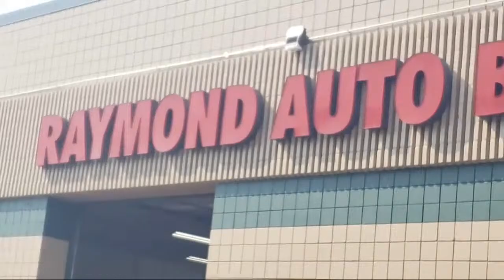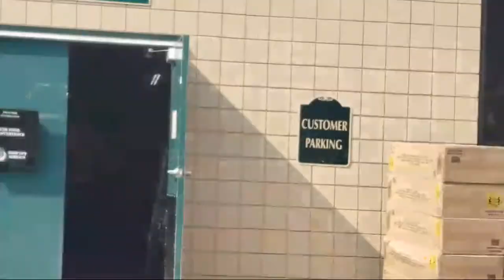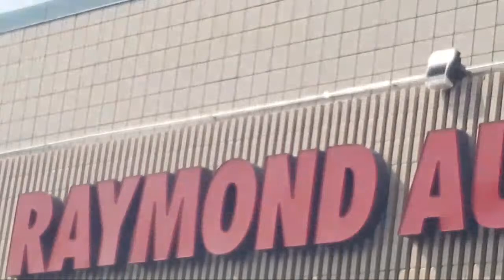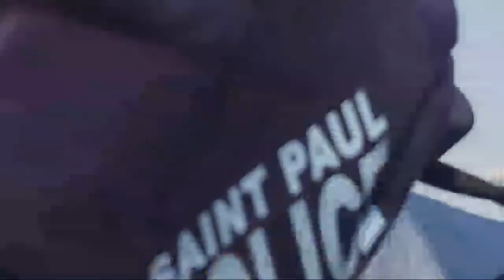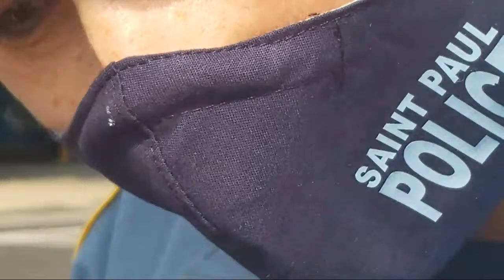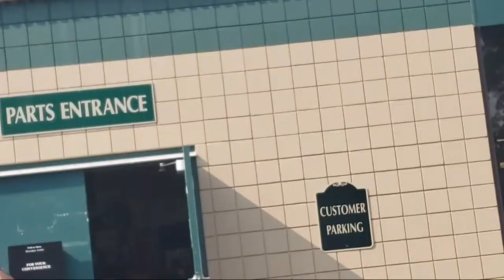The Pigs Are Coming And You Gonna Be In Trouble